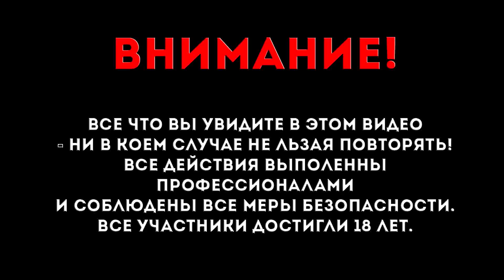EXPERIMENT Molten Aluminium: 1220°F and apple, pear, coconut.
Hello friends! Now it will be very hot, you will see how the fruit hiss at a hot temperature about 1220 degrees Fahrenheit. We fill the melted aluminum with an apple and then a pear, and at the end we observe how the coconut boils